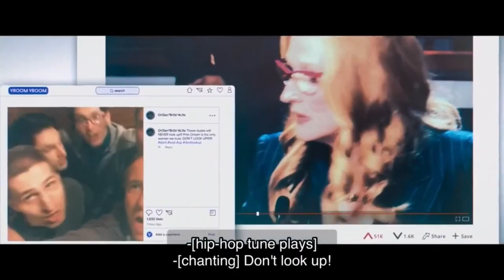Civil War MOVIE Left VS Right. Our Future or Woke Propaganda?? Freethinker Reaction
NO SPOILERS! I have not seen this Movie. Trailer Reaction and Review. Is this Woke Left-Wing Propaganda or a good balanced story?

Jeff D.

Jeff D.
525 Tribble Gap Rd.